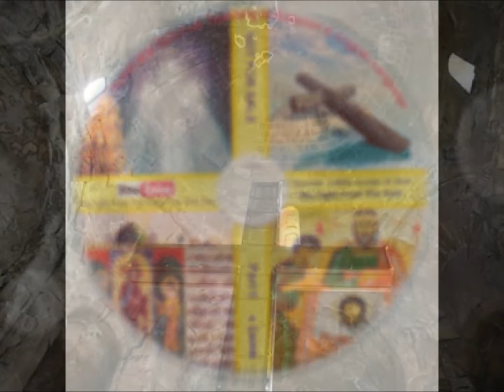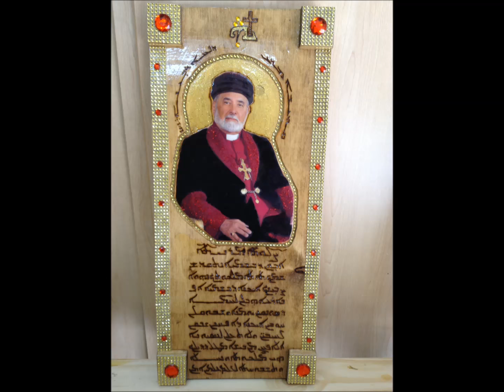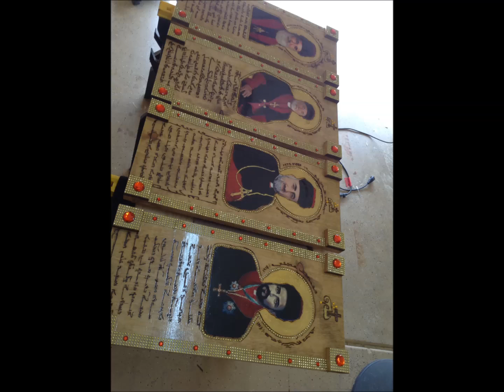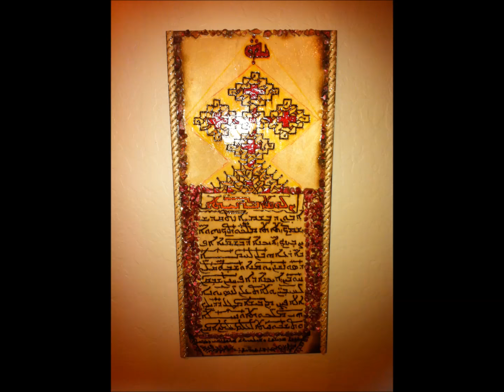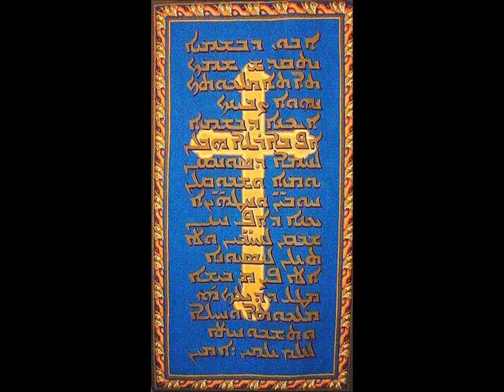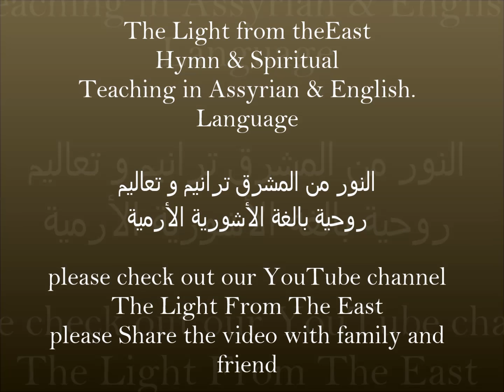ASSYRIAN CHURCH - abortion الأجهاض و الكتاب المقدس و الأباء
The Light From The East The Light From The East .Hymn & Spiritual Teaching in Assyrian & English.  Language ) . AVAILABLE At ST.PETER ASSYRIAN CHURCH OF THE EAST AZ.USA الى جميع كنيسة المشرق ارجو المساعدة في نشر صوت الكرازة (النور من المشرق) ترانيم وتعاليم روحية. متوفر في كنيسة مار بطرس كنيسة المشرق الآشورية اريزونا اميركا